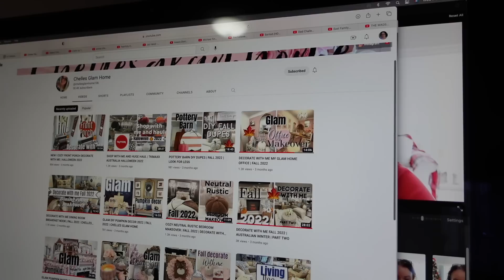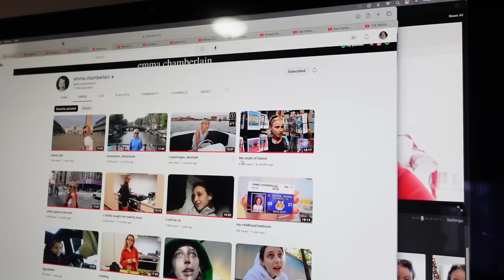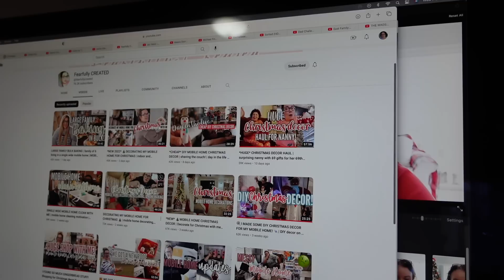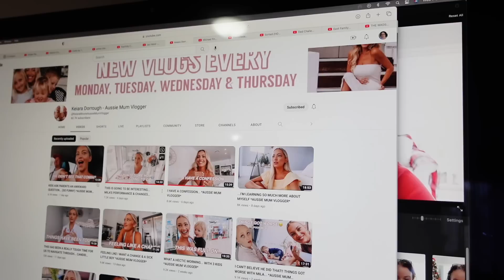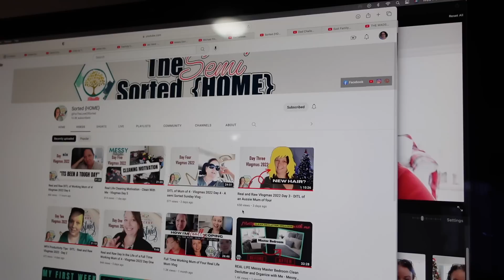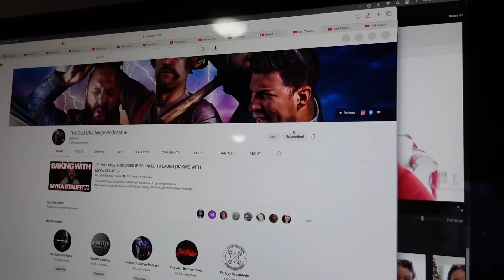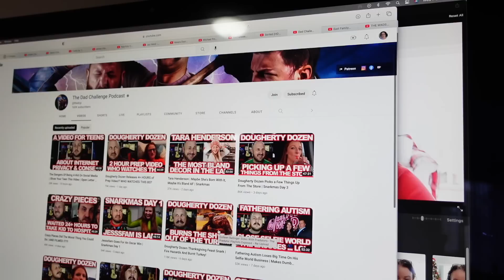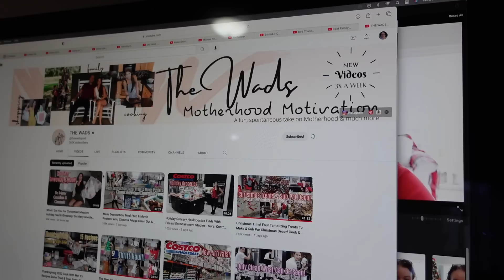VLOGMAS 2022 | DAY 9 | WELL TODAY DIDN'T QUITE GO TO PLAN | AND SHARING SOME MY FAVOURITE YOUTUBERS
MAIL:  Lisa Woelk, ℅ Moorland Post Office, MOORLAND NSW AUSTRALIA 2443